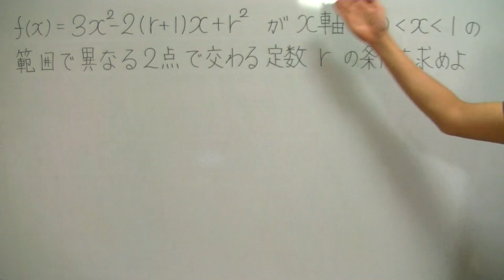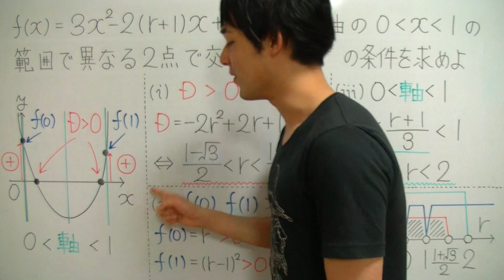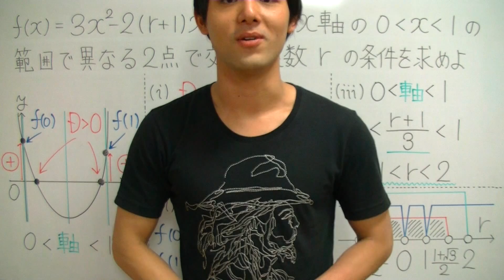【２次不等式が超わかる！】◆２次関数のグラフの位置の復習 （高校数学Ⅰ・A）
「２次不等式」が苦手すぎる！「２次不等式」を一から丁寧に勉強したい！
そんな、あなたのための「２次不等式」専用動画へようこそ！！

この動画講義で学べば、あなたの「２次不等式」の学力は一気に強くなり、「２次不等式」に対するあなたのイメージはがらりと変わります！

・「２次不等式」の全体像がわかる！
・「２次不等式」の苦手が克服される！
・「２次不等式」の受験問題に自力でチャレンジできる！